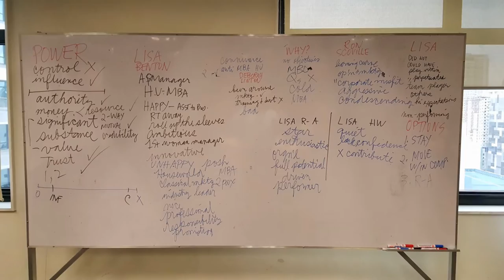2016 05 26 Managing Your Boss, Harvard Business Review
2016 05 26 Managing Your Boss, Harvard Business Review